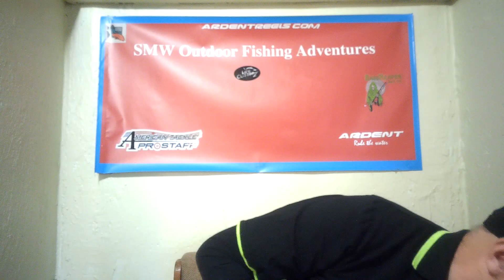Crankbaits: Bass Reaper Bait Co. Squarebill Crankbaits Introduction 2.5 Inch 9 colors Palate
Introducing Bass Reaper Bait Co, line of Squarebill Crankbaits, 2.5 inch 2-6 ft diving depth and 9 colors to choose from